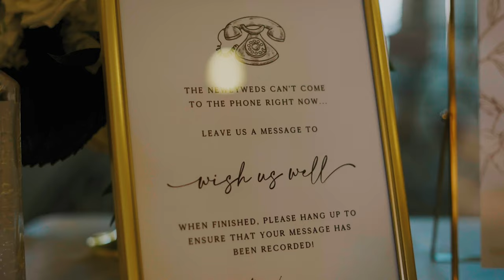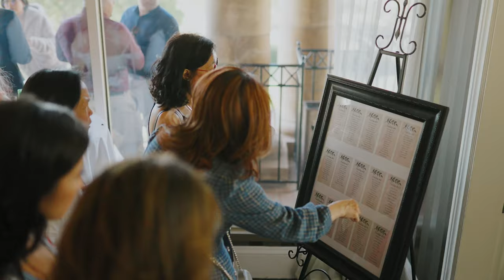Tying the Knot in California: Nemo & Van's Fairytale Wedding // Cinematic Wedding Film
It was a love-filled day as Nemo and Van tied the knot in sunny California! Their love story is one of a kind, and their wedding day was nothing short of amazing. Here’s to a lifetime of cherishing their beautiful connection and the unwavering support they share!

Planner: Jen Allgrove with 2 Friends Events, alohajen831 @2friendseventsca
Hair and makeup: Janah Degillo Salatan @jd.makeupartistry
Dress: Elegant Lace Bridals, @elegantlacebridal_sanjose, Essense of Australia
Florals: Chrystal Keller with Sweet Peas Flower Design. @sweetpeasfloraldesigns
Cake and Sweets: Bijan Bakery in Saratoga, @bijan_bakery_saratoga
Music: DJ - Henry S. Kim - BIG FUN Disc Jockeys - @bigfundj Harpist - Aysha Gomez-Kureishi - @truetoyourharp

We are storytellers and we know that your story is unique. Killer Creations produces wedding films that highlight your one-of-a-kind relationship with your family, friends and fiance. We invest the time to get to know you as a couple so we can create authentic films highlighting your story in a cinematic way. We communicate with you throughout the process to help build timelines and ensure the wedding day flows smoothly and we can get the best possible moments during our time together. We’d love to hear more about your story and plans.

Destination Wedding Film & Photo — We follow where the love goes ❤️